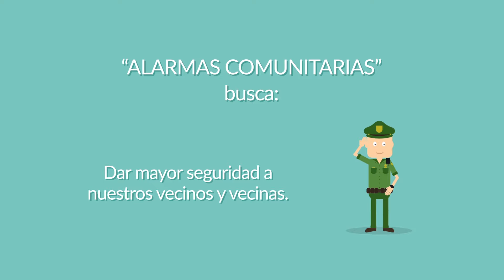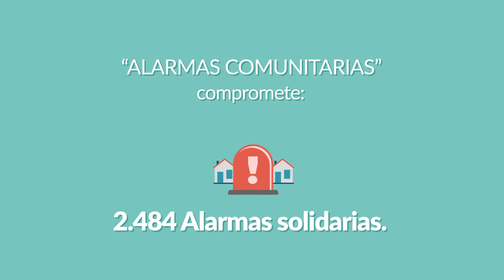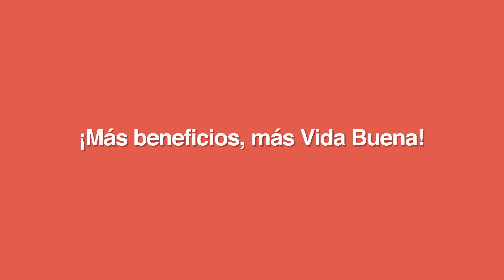ALARMAS COMUNITARIAS 3